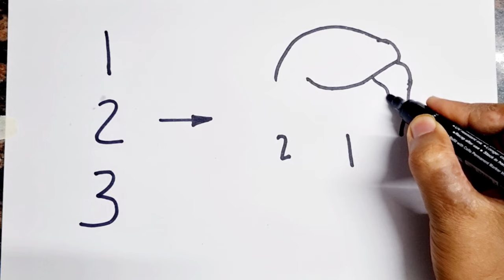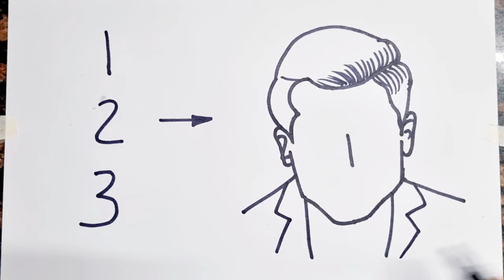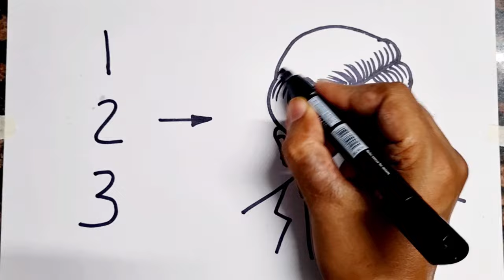Srinivasa Ramanujan Drawing // How to draw Srinivasa Ramanujan // Mathematics Day drawing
Srinivasa Ramanujan Drawing

How to draw Srinivasa Ramanujan

Mathematics Day Ramanujan

Drawing